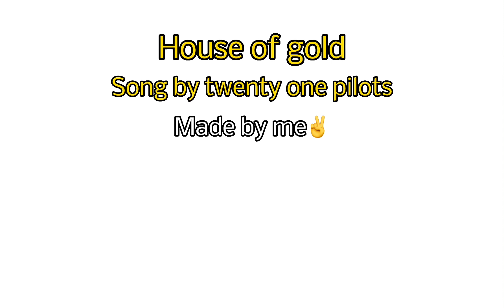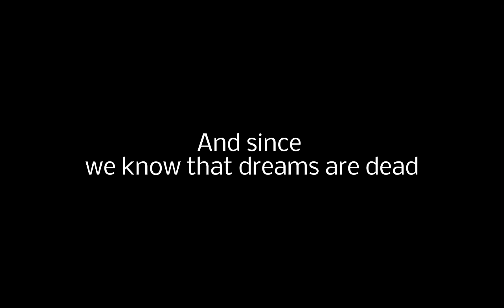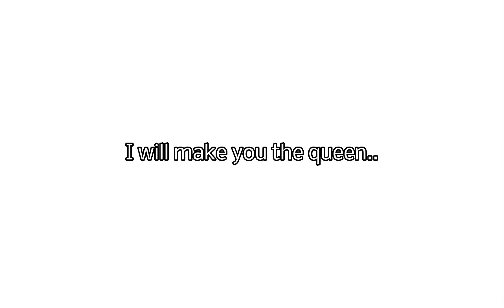・House of gold・| butterfly reign| angst for everyone😘 | READ DESC plz🤭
NOT MY SONG/MUSIC
~song by: Twenty one pilots~￼

~Ocs used:￼ Theseus, Wilbur, philza,￼ kristian, techno(RIP💔), Fundy, dream, sapnap~

~Apps used: capcut, gacha life~

\Don't copyright this or you are homophobic😔/

\Enjoy my luvs😘 also went on a field trip. It was so boring🥱/